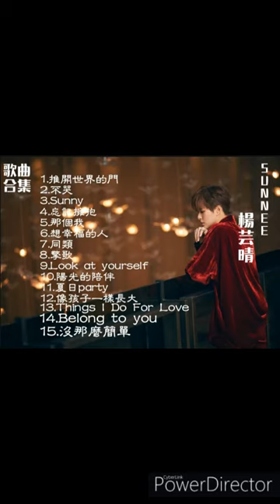Sunnee歌曲串燒